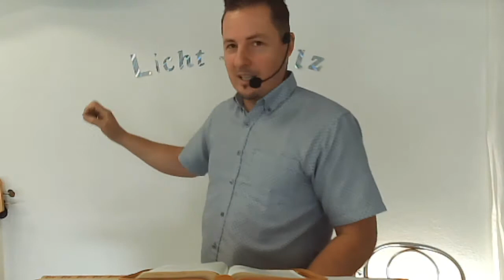Gott ist immer Gott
Licht und Salz Ministry